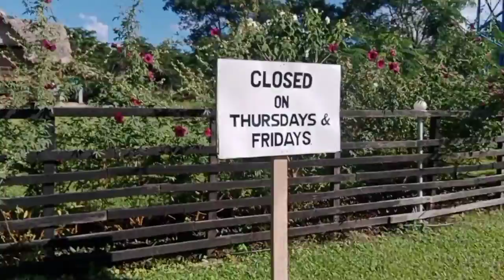ohh ye hum kahan aa gaye😱😱